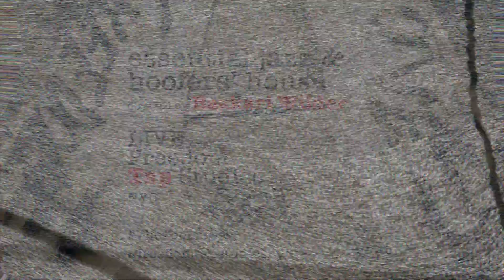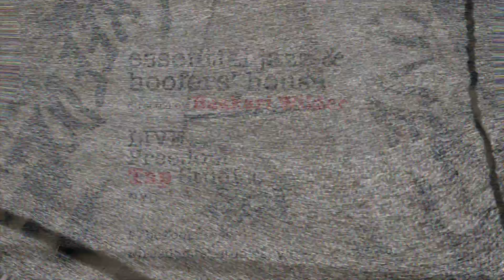14. John Coltran - Crescent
Crescent is a 1964 studio album by jazz musician John Coltrane, released by Impulse! as A-66. Alongside Coltrane on tenor saxophone, the album features McCoy Tyner (piano), Jimmy Garrison (double bass) and Elvin Jones (drums) playing original Coltrane compositions.

Coltrane does not solo at all on side two of the original LP; the ballad "Lonnie's Lament" instead features a long bass solo by Garrison. The album's closing track is an improvisational feature for Jones (with sparse melodic accompaniment from Coltrane's tenor sax and Garrison's bass at the song's beginning and end): Coltrane continued to explore drum/saxophone duets in live performances with this group and on subsequent recordings such as the posthumously released Interstellar Space (with Rashied Ali).